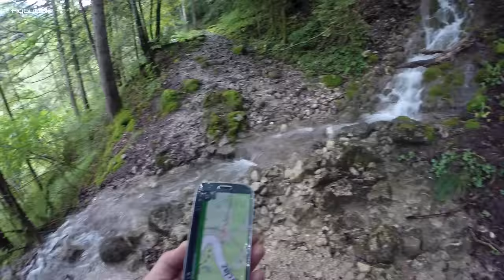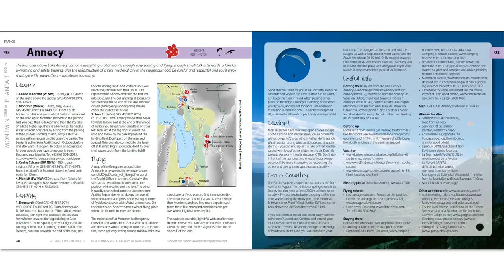Alone in the ALPS: Episode 1 (bivi paragliding)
The rules are simple: hike or fly. Join Greg Hamerton on a paragliding adventure through the Alps, from Annecy to Verbier.  Gather some bivi flying tips and XC secrets along the way. Discover the practical challenges and simple joys of the solo bivouac pilot. Or just soak up the spectacular scenery.

The Flybubble Paragliding Channel aims to help you fly better. We produce regular instructional videos (Paraglider Safety, XC Secrets) and short First Flight Reviews.